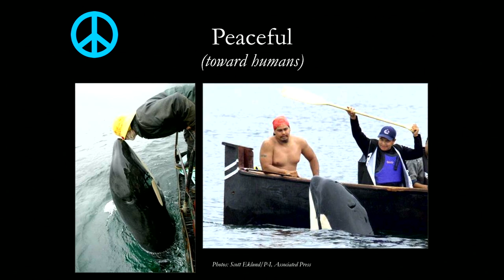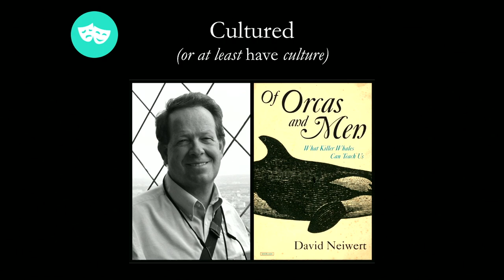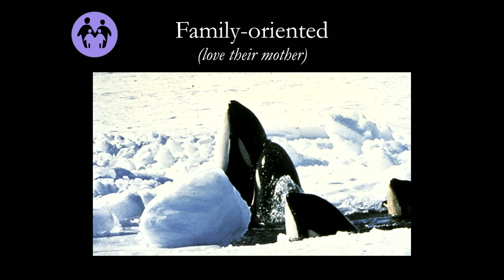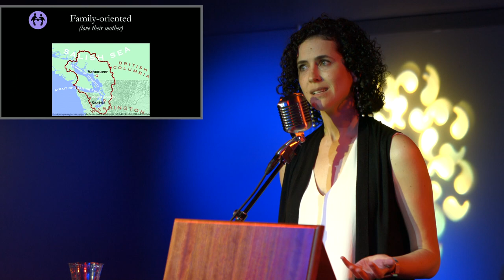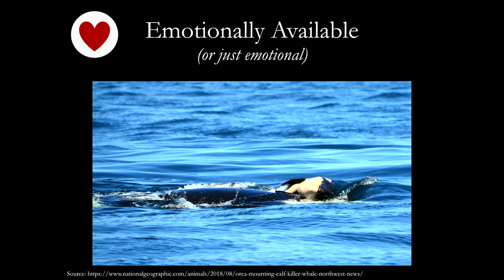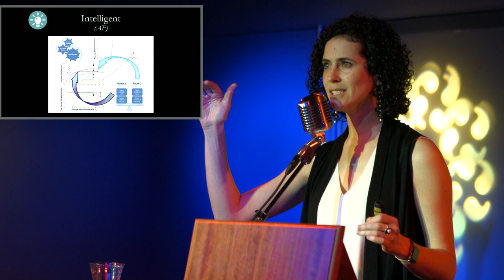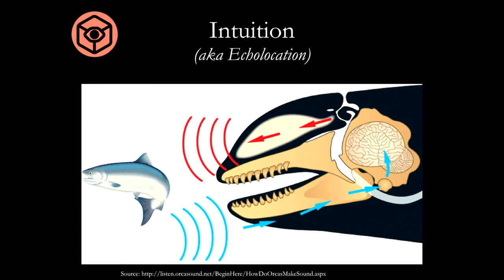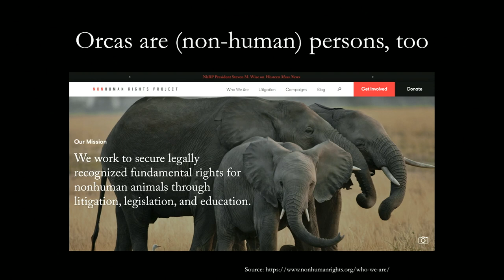Orcas: Humans (or Persons?) of the Sea | Odd Salon MYSTERY 6/7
Julia Markish  ~ Orcas: Humans (or Persons?) of the Sea

Odd Salon MYSTERY: Stories of obscure origins and unsolved puzzles, secret scandals, hidden truths, and uncanny powers of deduction

Edit, Camera, Post production: John Adams
Live Editing: John Adams
Sound: Steen